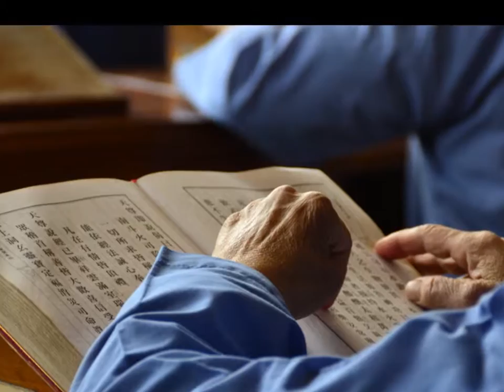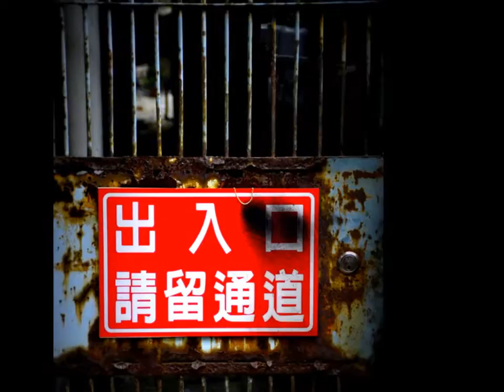散歩＠台北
龍山寺（ロンシャンスー）は清時代に建てられた台北最古のお寺。
ありとあらゆる神様が祀られており、オールマイティーのお寺で台湾の方々も熱心に参拝する。

参拝（拝拝）のやり方。
まず線香を両手で顔の前で持ち、自己紹介。線香は、左手が外側、右手が内側。「住所、名前、生年月日」を心の中で唱え、三回頭を下げ、線香の一本を女性は右手、男性は左手で香炉に入れる。

香炉は手前に2つ、奥に5つの合計7つ。そして、お待ちかね、左奥には、縁結びの神様、月下老人さま。
半月の形をした杯筊（ベイジャオ）を2つ対で取り、「住所、名前、生年月日とお願い事」を言い、下に落とすように投げる。
「赤い糸をもらってよいか？」と占うわけだ。
杯筊が、「表、裏」と互いに違う面が出たらOK。同じ面が出たらやり直し。やり直しは三回まで。出ない場合は神様からおみくじするお許しが出なかったということ。